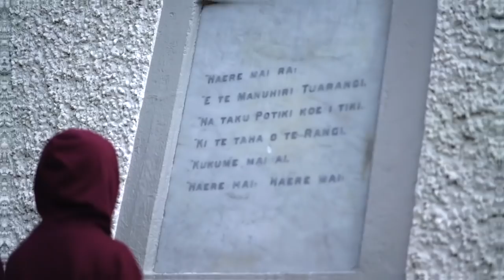First Encounters Meretoto/Ship Cove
Tuia 250 is about bringing people together and sharing our experiences.  A dual heritage and shared future.

It's about looking at ourselves as a nation and where we go from here.